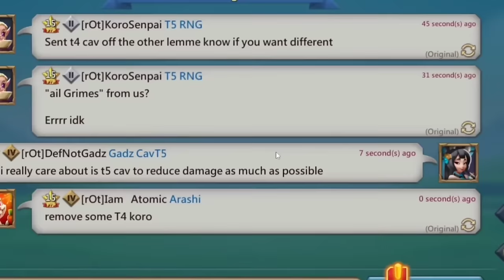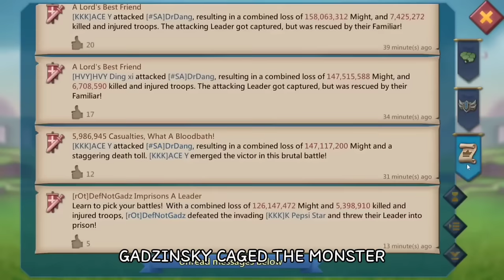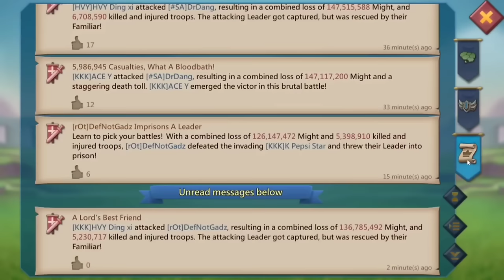THE GADZINSKY BUILD! HOW TO BUILD A TRAP THAT CAN CAPTURE AN EMPEROR RALLY PARTY! - Lords Mobile